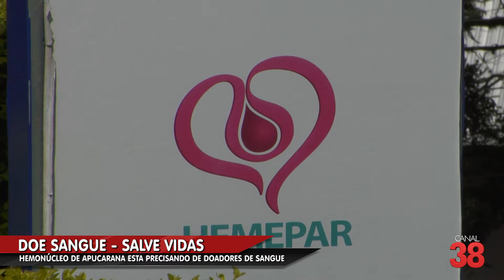HEMONÚCLEO DE APUCARANA ESTA PRECISANDO DE DOADORES DE SANGUE